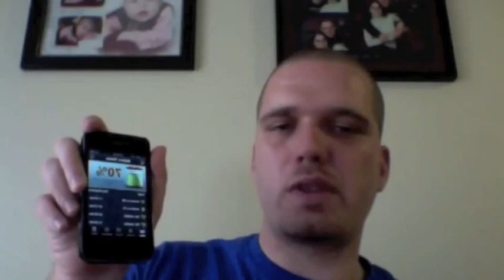Improve iPhone and iOS 5 Battery Life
Improve your iPhone and iOS5 battery life without waiting for a fix from Apple.  I have tripled my battery life by taking these steps.  For complete written instructions, please visit trialsandtribstech.blogspot.com.